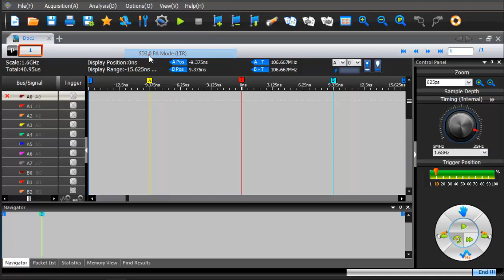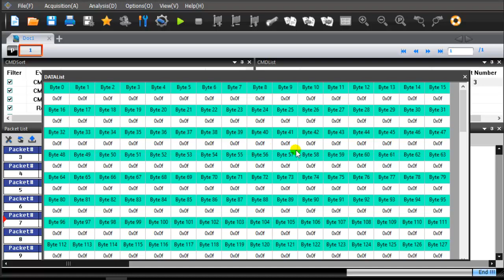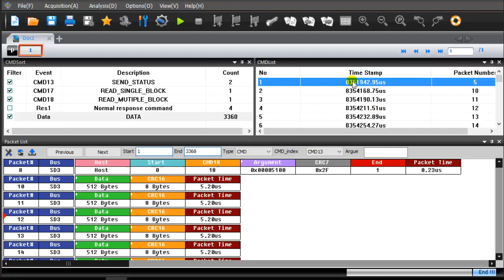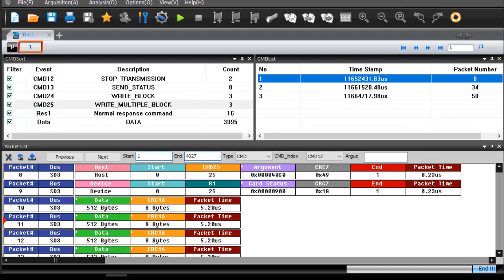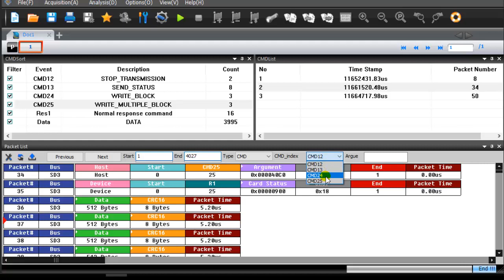Debug SD Card File Transfer Issues with Bus Expert II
Video Introduction: How to debug SD card file transfer. We used SD Card and Card reader to do this experiment. The signal and the corresponding probe must be connected in sequence. Loss-less long-time record using hard disk storage.. The order of SD commands is displayed in the “Packet List” window. The count of each SD command is displayed in the "Command Sort" window. User can select an SD command to show all the occurrences in “Command List” window. The “Data List” window shows the detailed data of the data packet. The “Expended List” window shows the detailed data of the Argument, CSD, CID and CRC information. Users can use “Find” and “Next” to quickly check for the next packet.